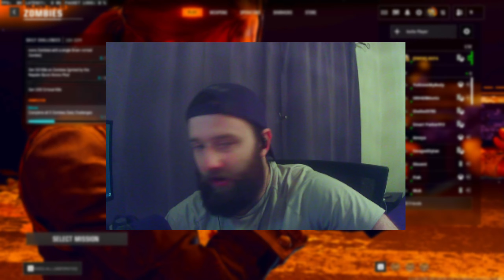Unlocking OPAL Camo for the LR 7.62 Was a NIGHTMARE...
In today's video, we will be obtaining Mystic Gold & Opal camo in Black Ops 6 Zombies. Opal requires you to eliminate 30 Special Zombies, which is currently just Manglers.